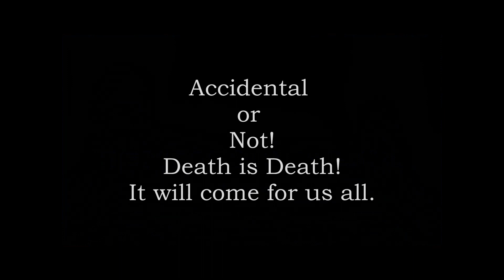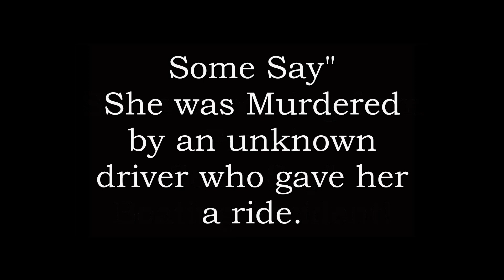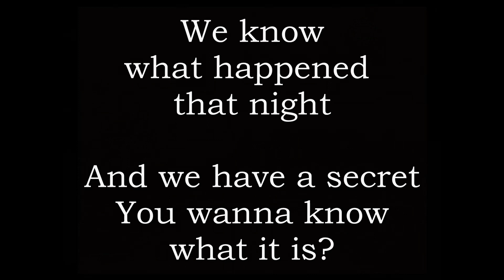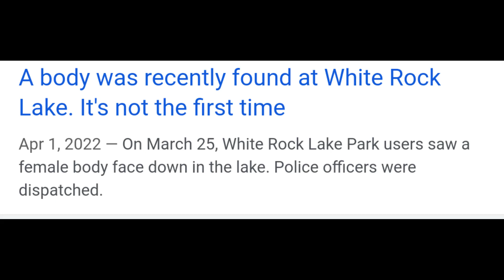White Rock Lake "TEASER TRAILER"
This is a TEASER "NOT" Actual Trailer! of the movie we are about to film in 2024 thank you. The real trailer will not be released until end up summer 2024